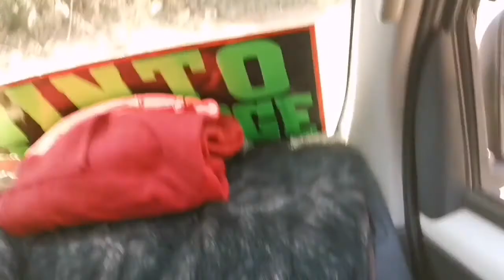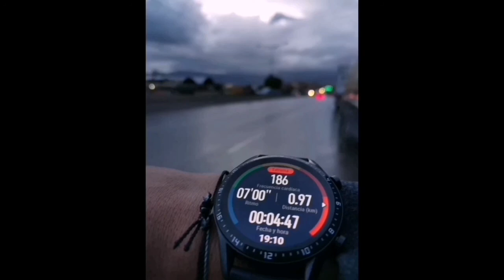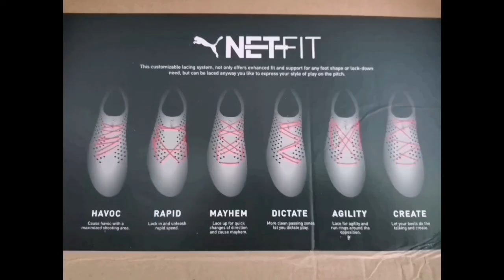Era mi rutina, o mi día a día / Mi ruta a entrenar⚽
Un tiempo, hace no tanto tiempo, fue mi vida. La pregunta es... Si el sacrificio que hice. Valió la pena?